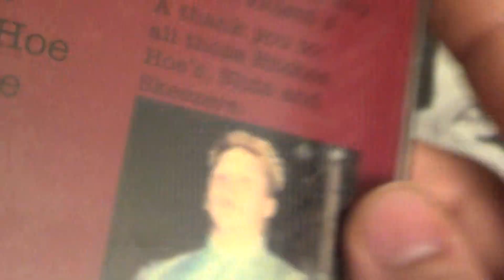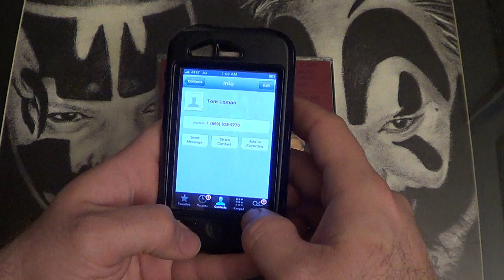Inner City Posse - Bass-ment Cuts (Review)